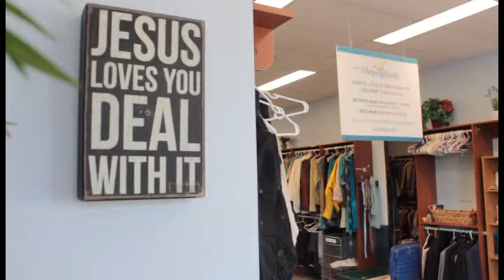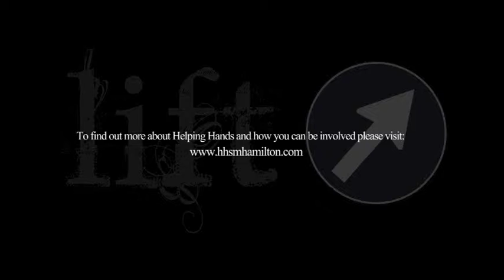LIFT Church - Helping Hands Promo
LIFT Church - Helping Hands Street Mission Promo
Fall 2014